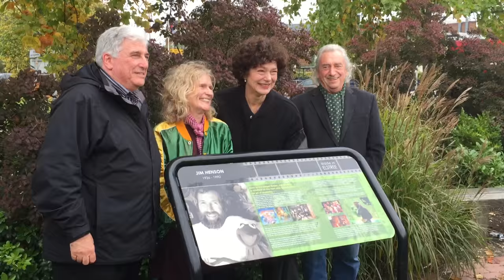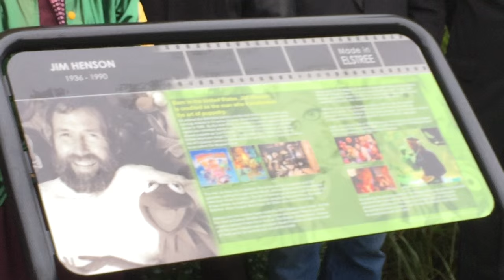Jim Henson Plaque unveiled by Louise Gold, Jocelyn Stevenson, Martin G Baker & Barry Wilkinson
On Friday 16th October 2015 a plaque for the wonderful great, late visionary/creator of the Muppets was unveiled a stones throw away from Elstree Studios.

This was a wonderful and very poignant ceremony :)